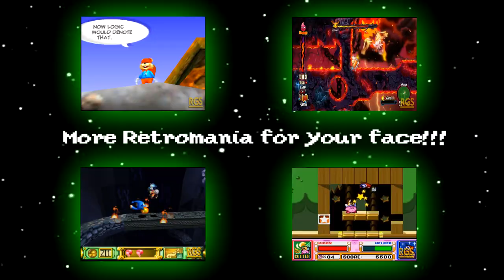VVVVVV, Part 2 - Retromania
BRBRBRBRRAATT!!!